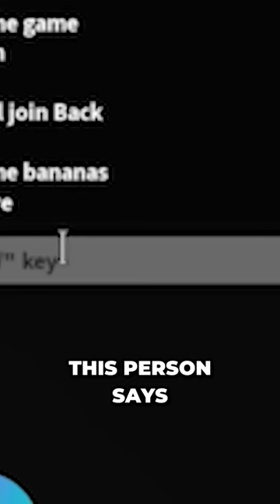Cookieswirlc Plays Pet Party